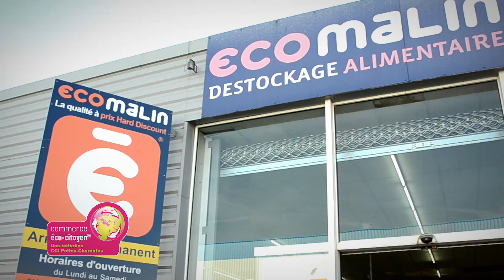Charte Commerce Eco-Citoyen : la communication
La CCI Poitou-Charentes et votre CCI Territoriale souhaitent aider chaque commerçant à multiplier les initiatives en faveur du respect de l'environnement au sein de son activité : de la conception de vos produits à la gestion de votre commerce, en passant par la sensibilisation de vos collaborateurs, employés, clients et fournisseurs.

La Charte Commerce Eco-Citoyen aborde les principaux thèmes environnementaux que sont : les emballages, les déchets, la consommation d'énergie, l'éclairage, les transports, l'eau, la communication écologique, l'éthique sociale...

La communication : je communique "écologique" par le biais de supports existants.